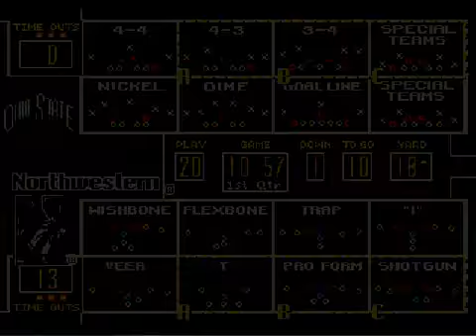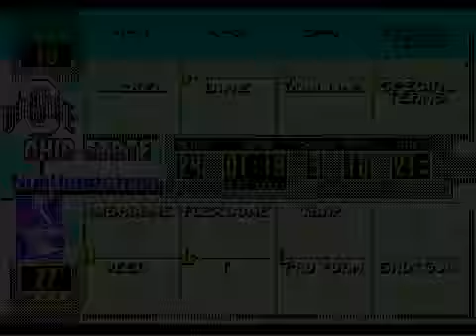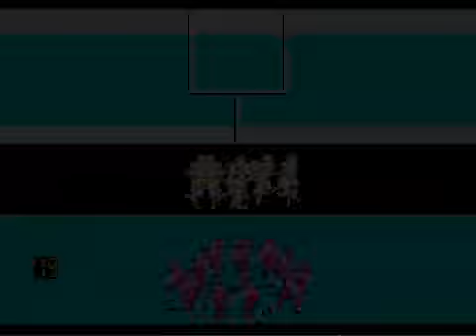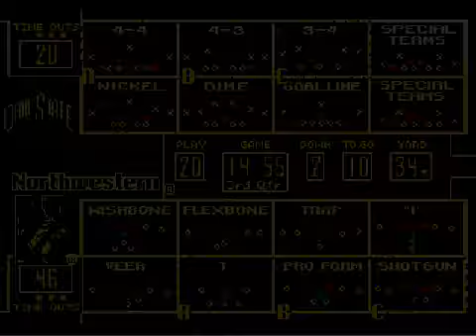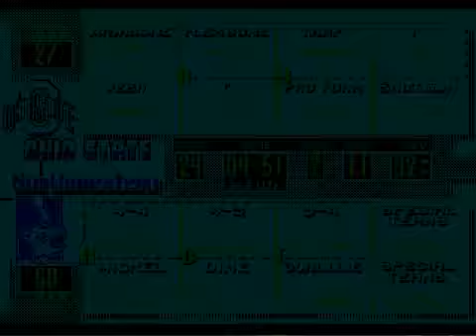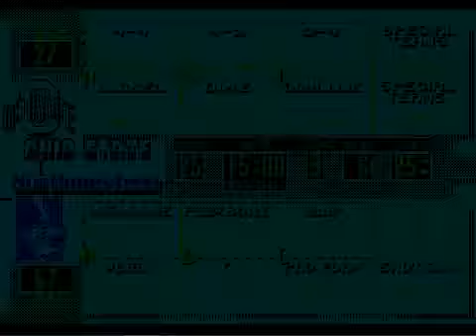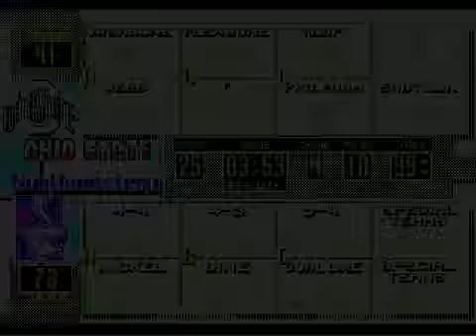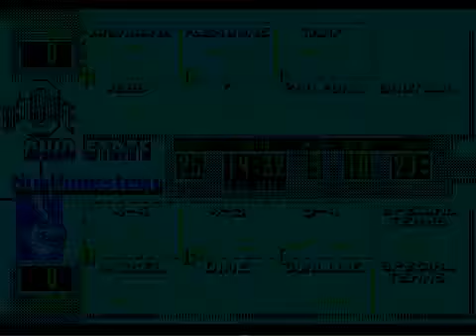College Football USA '97 (video 7,684) (Sega Megadrive / Genesis)